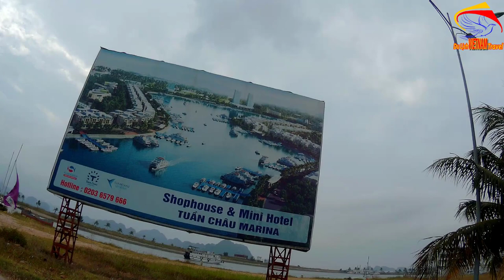Thực tế bên trong đảo tuần châu làm không ít người bất ngờ - Cuộc sống hạ long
Hôm nay Minh Toàn xin trân trọng mời Bạn cùng Minh Toàn dạo quanh một vòng bên trong đảo tuần châu ở tỉnh quảng ninh mà Toàn nghĩ sẽ làm không ít người bất ngờ về khu du lịch nổi tiếng tuần châu này nhé.
1. Hà nội ngày nay
3. Giải trí hấp dẫn ở việt nam
4. Du lịch việt nam
5. Cuộc Sống Hạ Long
6. Tổng hợp du lịch việt nam vietnam travel